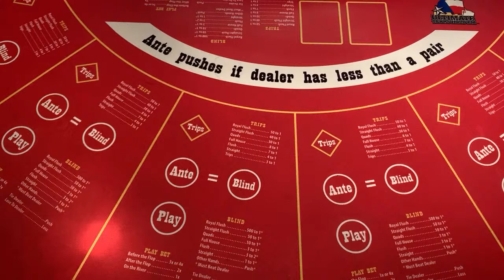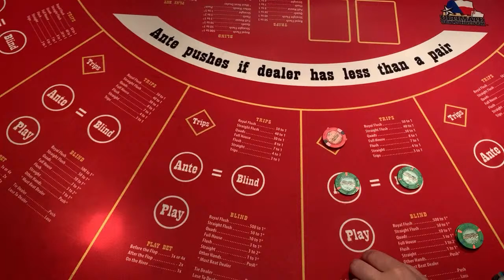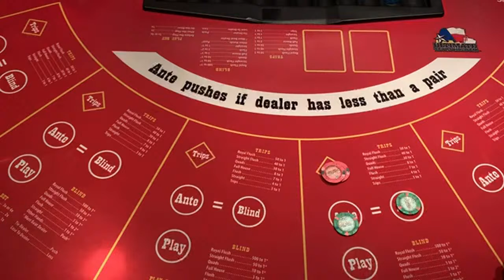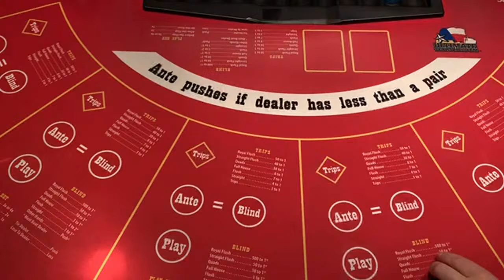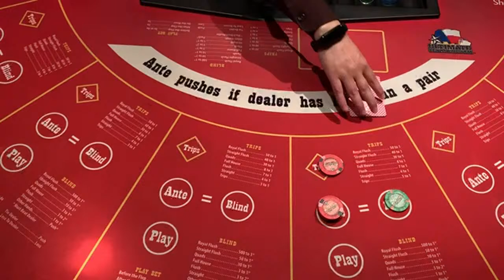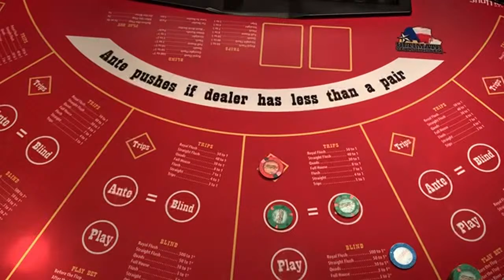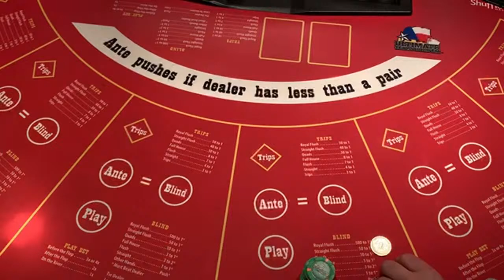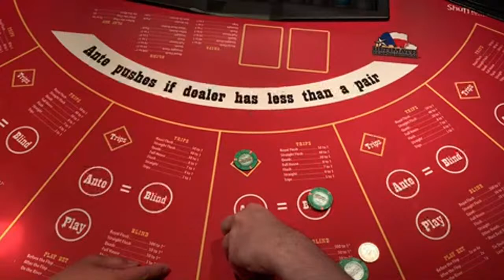CRAZIEST ULTIMATE TEXAS HOLD'EM LIVESTREAM! ABSOLUTELY EPIC COMEBACK!! Mr B Brings The LUCK!!